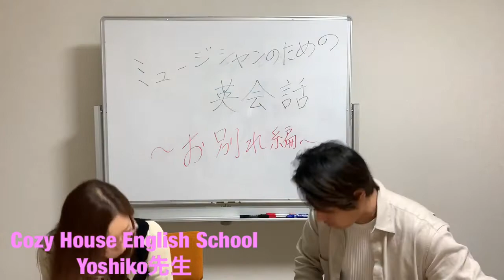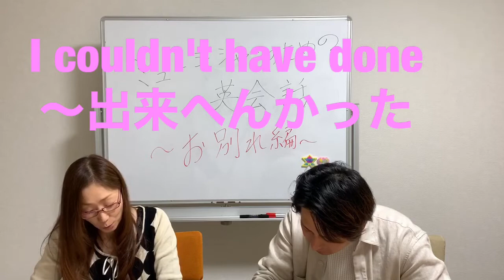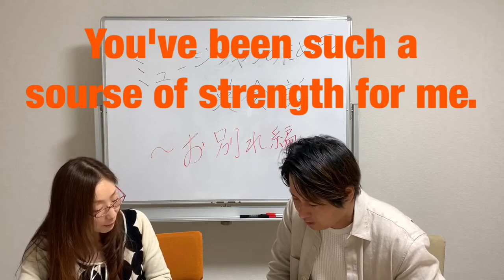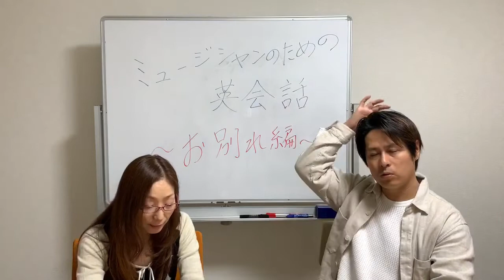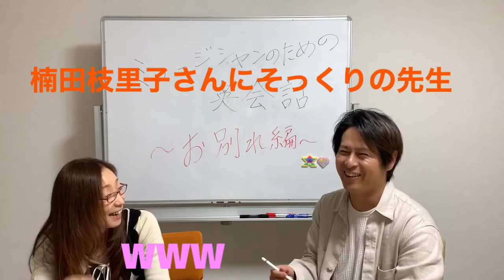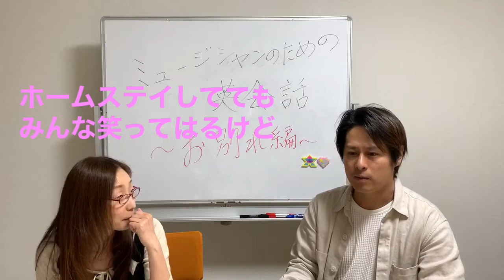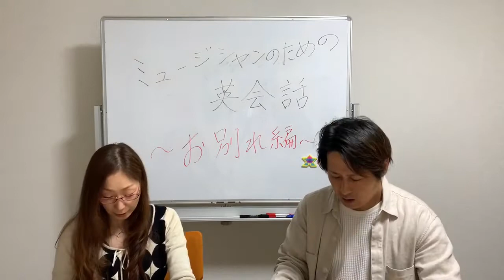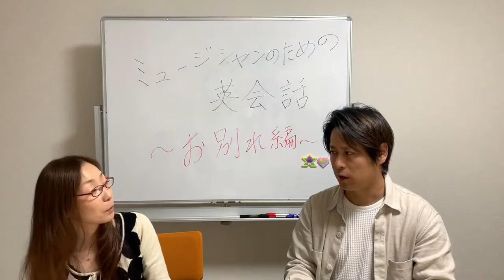【ミュージシャンのための英会話】〜お別れ編〜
ミュージシャンが海外でLiveをする時に必要な【入り】【リハ】【本番】【打ち上げ】までの実践的な英語を身につける動画です！

協力▶️
Cozy House English School
（コージーハウスイングリッシュスクール）
※近鉄奈良駅すぐそば

企画 監修▶️
ハートボイススタジオ

【北川たつや プロフィール】

7月15日 大阪府箕面市に生まれる。
LIVE以外にもラジオDJや京セラドームでのプロ野球公式戦にて3年連続国歌斉唱を経験。地元箕面市からも支持され、箕面市特命大使「J-POP大使」に就任。
アーティスト活動も加速し、世界からも注目され、インドネシアやメキシコでの音楽活動も行う。
2018年8月には日航機事故をテーマに『茜空』をリリース。NHK『おはよう日本』『シンソウ坂上』『ちちんぷいぷい』他メディアにも多数取り上げられ、話題を呼ぶ。
2018年9月には豊中市立文化芸術センター(1300席)にてワンマンコンサートを行う。
2019年9月には箕面グリーンホール(1000席)にてワンマンを行う。

- エンディングテーマや出演 -
2012年
・関西テレビ「雨上がり食楽部」...『fine day』
・関西テレビ「モモコのOH！ソレ！み〜よ！」...『Everything will be all right!!』
・関西テレビ「千原芸能社」...『Everything will be all right!!』

2013年
・関西テレビ「モモコのOH！ソレ！み〜よ！」...『とりあえずグッバイ』
・よみうりテレビ「ザ・狩人（ハンター）」...『LOVE』

2017年
・TBS「中居正広のMomm!!」に出演。

2018年
・MBS『ちちんぷいぷい』
・よみうりテレビ『関西情報ネットten.』
・フジテレビ『シンソウ坂上』
・TBS『Nスタ』
・NHK 『おはよう日本』
・NHK『群馬県ローカル』
・テレビ朝日『ANNニュース』
・テレビ朝日『サンデーステーション』
・介護甲子園'18 テーマソング

2019年
・フジテレビ『ザ・ノンフィクション』
・朝日放送『キャスト』